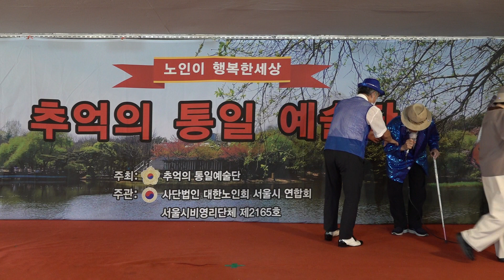원로가수 조병용 이별의부산정거장 추억의통일예술단 태릉장미공연장 2023년8월17일